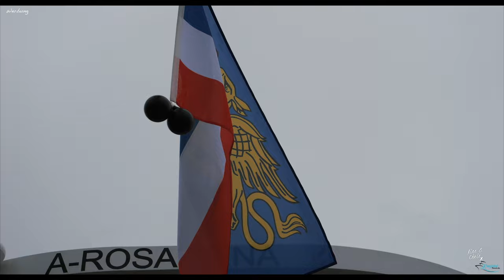A Rosa Sena Vlog #2: Amsterdam auf eigene Faust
Unser zweiter Vlog rund um die Flusskreuzfahrt an Bord von A-ROSA SENA auf dem Rhein. Wir nehmen euch mit nach Amsterdam. Dort haben wir einen zweigeteilten Tag vor uns. Am Vormittag geht es auf eine zweistündige Grachtentour, während wir am Nachmittag auf eigene Faust die Stadt entdecken und uns ein Fahrrad ausleihen, um einige schöne Ecken der Stadt abzufahren.

Wir haben das Video aus rechtlichen Gründen als Werbung gekennzeichnet. Wir werden von A-ROSA Kreuzfahrten für die Erstellung des Videos weder beauftragt noch bezahlt. Wir berichten unabhängig und neutral.